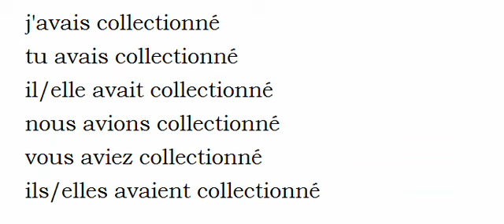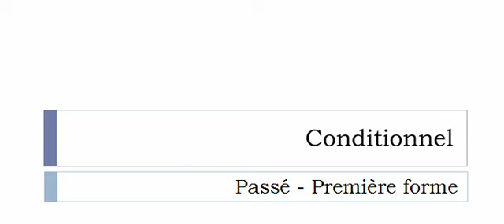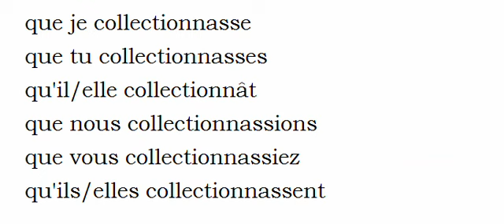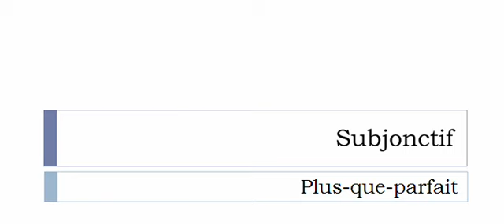French conjugation Verb = Collectionner